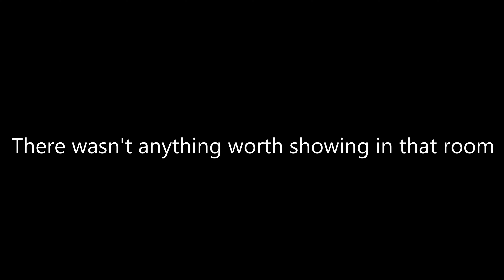My First Raid Back on Ground Zero!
BSG finally added queue's for players that are level 20+!!